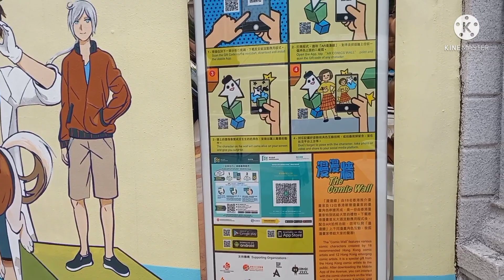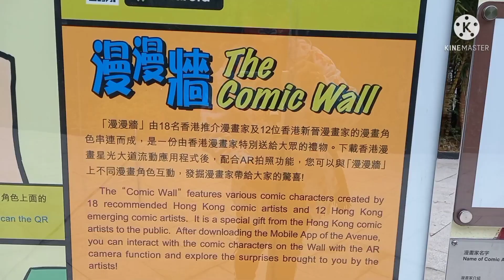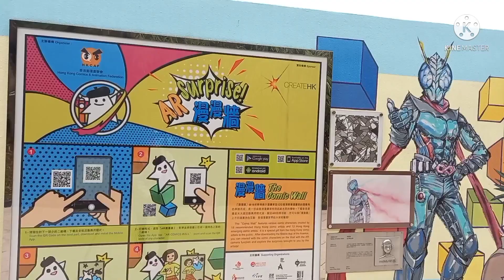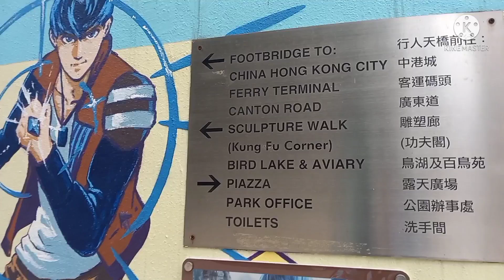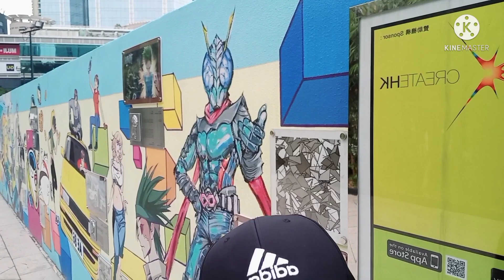The Comic Wall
The comic wall is so amazing.